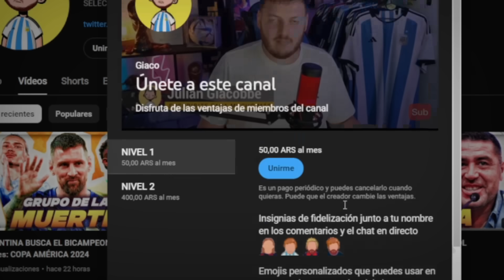¿SCALONI HACE LIMPIEZA en ARGENTINA? | La verdad detrás de ese rumor...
Argentina tiene MUCHAS novedades diarias: en este canal tendrás todo sobre Scaloni, Messi, Julian y toda la seleccionargentina campeona del mundo!

Seguime en mis redes y activá la campanita para que te avise por cada video :) Gracias por bancarme! Sin ustedes esto sería imposible.